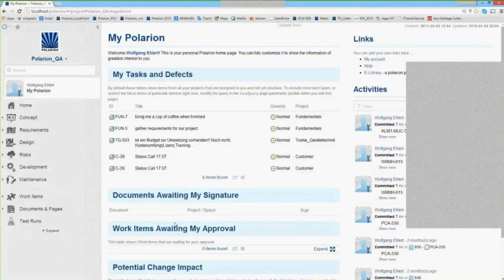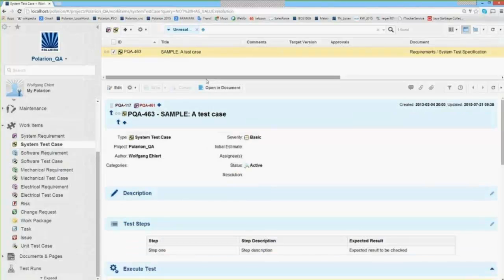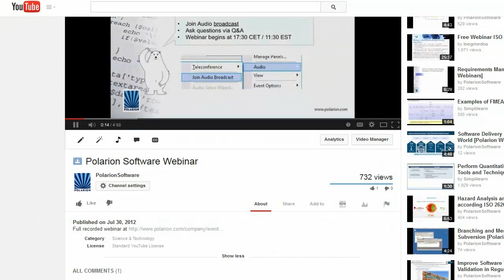Einführung in Polarion QA [Polarion Webinars]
Vielen Dank, dass Sie sich unseren Webinar-Teaser angesehen haben. Sehen Sie sich hier die gesamte Aufzeichnung an

Qualitätssicherung ist in den meisten Fachdisziplinen das A & O. Die Software-Entwicklung macht hier keine Ausnahme. Im Gegenteil: sicherzustellen, dass sowohl die funktionalen als auch die nicht-funktionalen Eigenschaften eine konstante Nutzbarkeit der Software garantieren, ist eine Selbstverständlichkeit.

Mit Polarion QA gewährleisten Sie, dass die Qualitätssicherung Ihrer Software in geordneten Bahnen abläuft und keine unnötigen Ressourcen verschlingt. Nehmen Sie an der Einführungspräsentation zu Polarion QA teil und lassen Sie sich von Wolfgang Ehlert die Funktionsweise der Software zeigen und erfahren Sie, wie toolgestütze Qualitätssicherung in Entwicklungsabteilungen heute funktioniert.